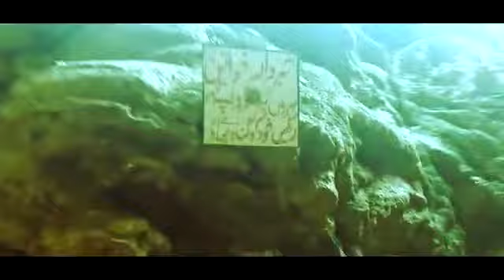Shah noorani mazar! lahoot la makan! noorani mazar history! adventure.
Ye karachi to shah noorani balochistan tour ka last part hai zaroor dekhen interesting hai.

Es video main lahoot lamakan ki taraf rawangi thi pedal ka safar tha phir mountain par to halat tite hogae leken bht maza aya ziyarat ki Alhamdulillah

And much more informative and interesting for me for all of you so keep watching.